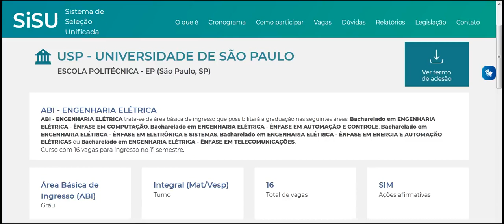ENGENHARIA ELÉTRICA USP UNIVERSIDADE DE SÃO PAULO